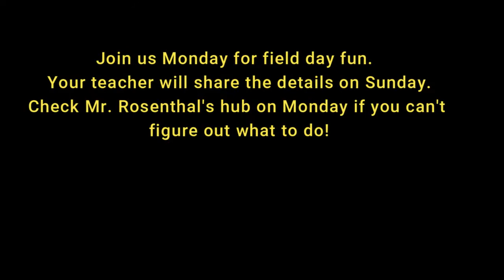Field Day Teaser 2020